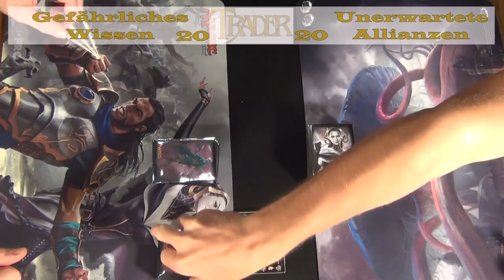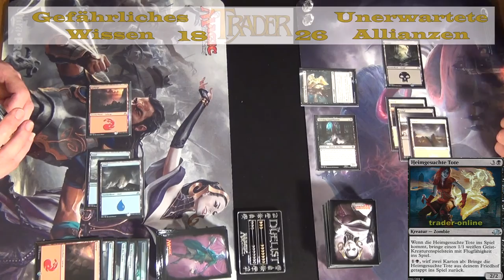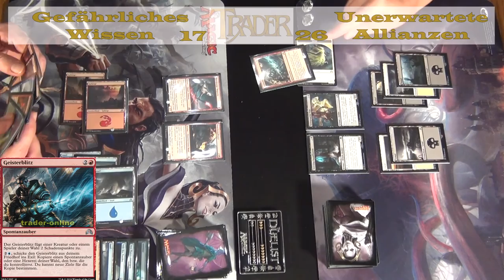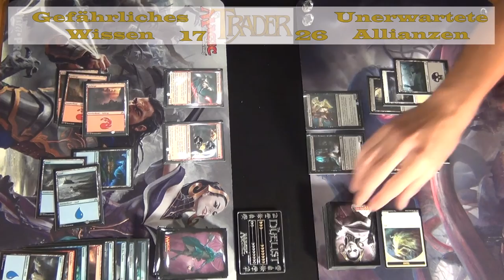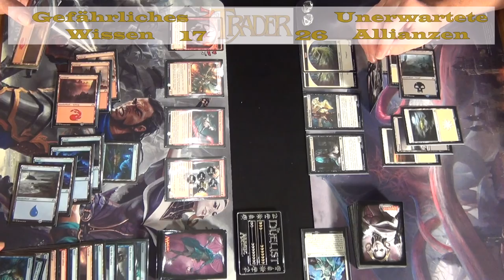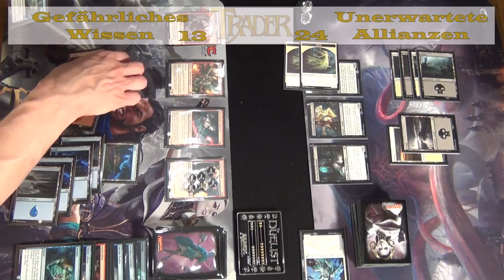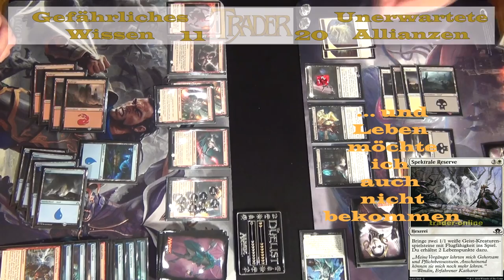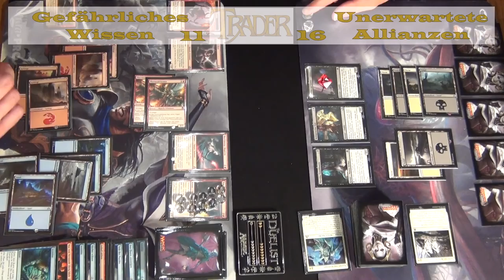Trader PLAY Magic DÜSTERMOND Intro Pack DUELL 2 von 3 Eldritch Moon deutsch german traderonlinevideo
Wir duellieren uns mit den Decks der Intro Packs zur neuesten Magic the Gathering Erweiterung DÜSTERMOND / ELRITCH MOON.

Tracks:
- “A Heros Journey"
- “Beyond the Kingdom”
- “Savior”
- “Something in the Wind”
- “The Hunt”
- “There was a Time”
- “Victory”